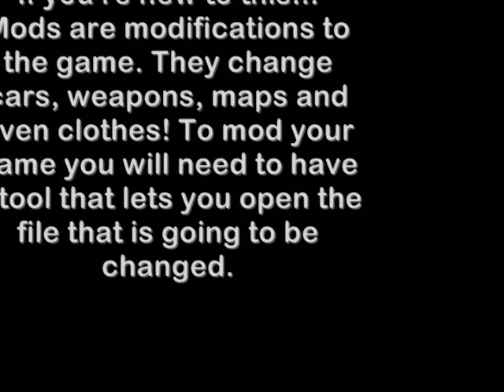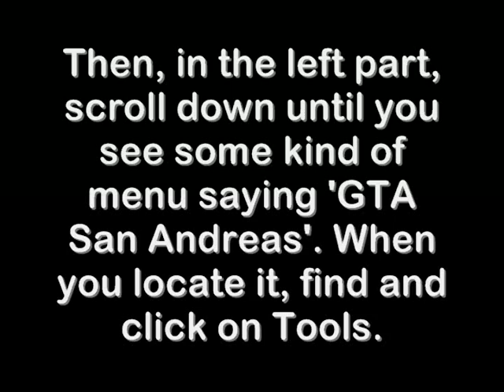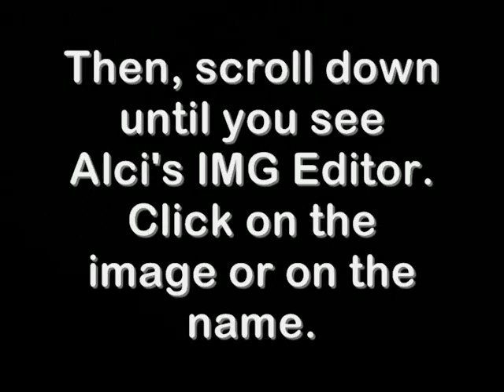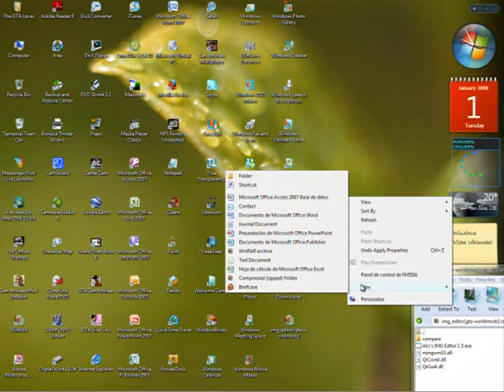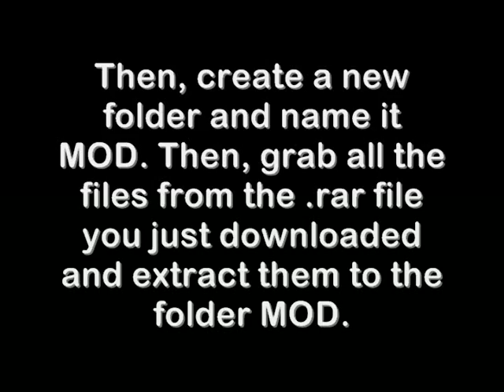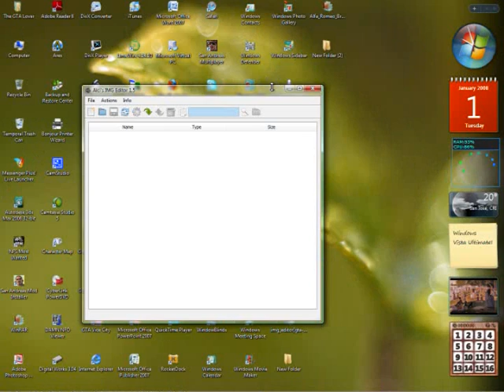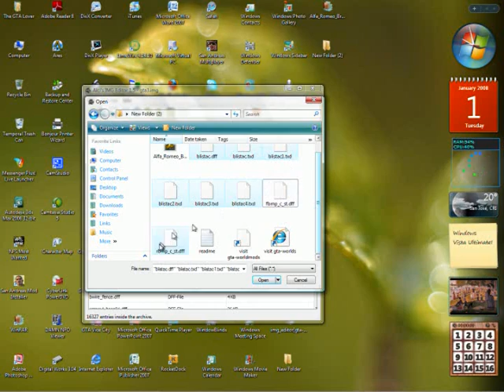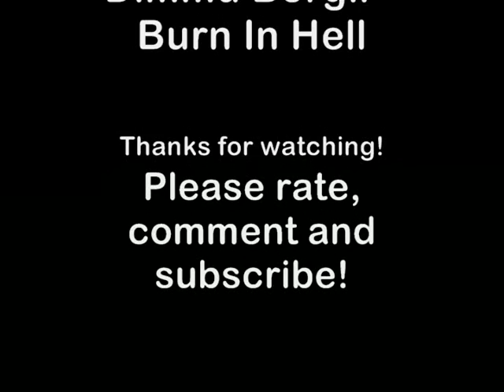How-To's: Download & Install a Mod for GTA: San Andreas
| PREMIERE Episode. Yep, that's right, this is Second Season as it's best. This is the first episode of The YouTube GuRu, one of my new shows. This is a highly detailed tutorial on how to sucessfully install a modification (mod) onto your Grand Theft Auto San Andreas. The names of the songs (in order) are

 1. Dune - A Blast Beat (NFS ProStreet Soundtrack)
 2. Neon Plastix - On Fire (NFS ProStreet Soundtrack)

For those of you which your game stops loading halfway and crashes to the desktop, it's becvause you've got the V2 of the game, and you can only modify V1, so click here for a tutorial on how to fix this

For those of you who already installed their mod, and want to know how to get it without spending hours searching for your mod, click here to watch a video on how to get a tool named Vehicle Spawner/Map Teleporter, which lets you spawn any car in the game, including the mods. Alternatively, it also lets you teleport anywhere in the map

You can send me a request for a tutorial sending me a personal message, commenting on my channel or you can add me on your MSN; my email is Thanks for watching this video, please rate, comment and subscribe.